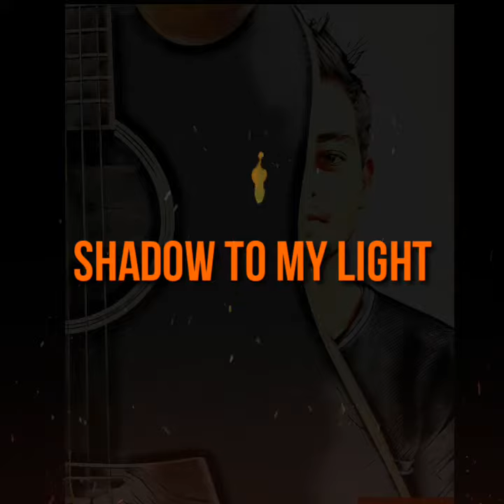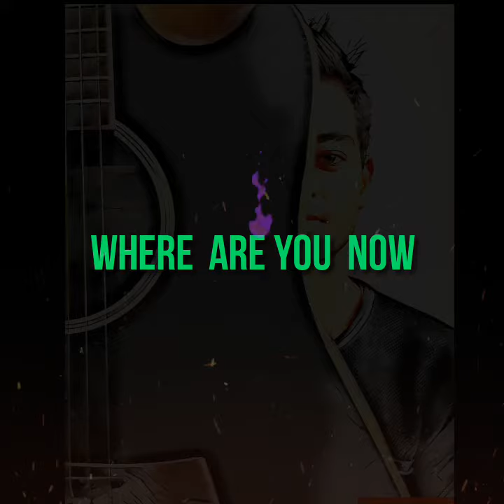Alan Walker - Faded ( EDM Karaoke)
if You want to use it. In your covers then mentioned my channel name & link in your song's description.

1. Faded
2. Faded song
3. Faded Alan Walker
4. Faded Alan Walker lyrics
5. Faded Karaoke
6. Faded EDM karaoke mix
7. Faded ringtone
8. Faded remix
9. Faded wheel free fire
10. Faded piano
11. Faded what's app ststus
12. Faded 8d
13. Faded song dance
14. Faded song lyrics
15. Faded karaoke with lyrics
16. Faded New version
17. Faded Alan Walker live
18. Faded song singer
19. Musical Heartbeat
20. Faded karaoke remix